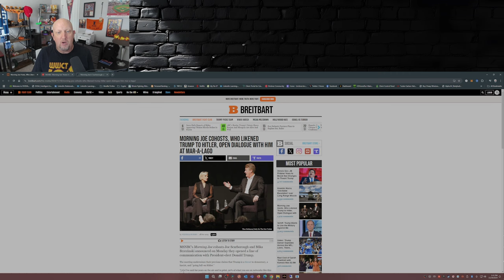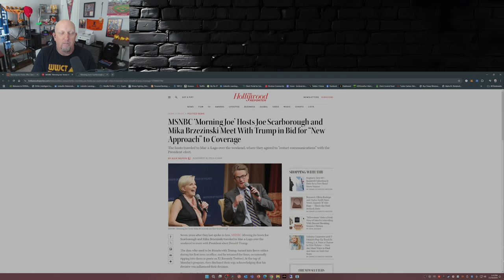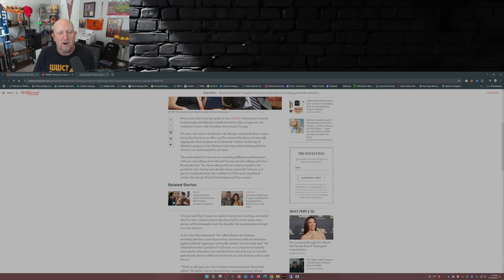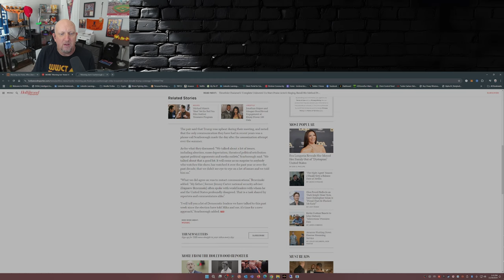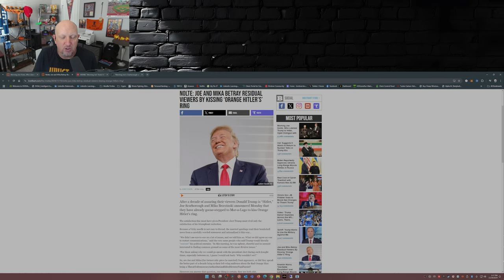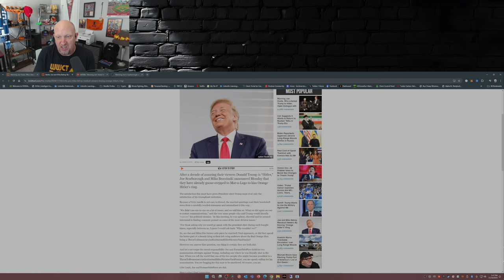TRUMP Meets MSNBC Hosts in SHOCKING Bid for NEW Approach